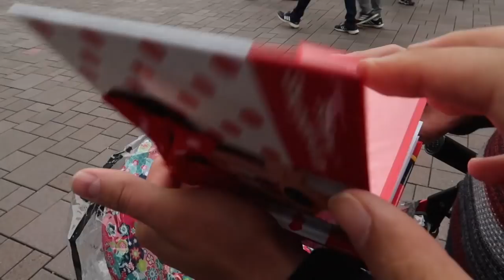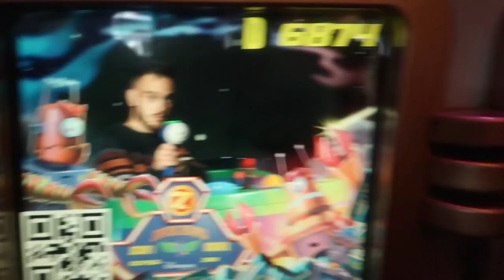Vivimos una PEDIDA de MANO en DISNEYLAND💍 🏰✨ | Vlog 3 Disneyland